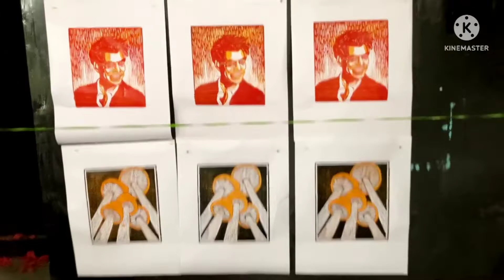WOODCUT PRINT effect// Harry Styles portrait ON WOOD // print making